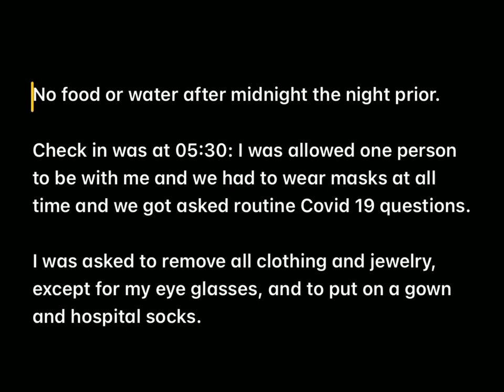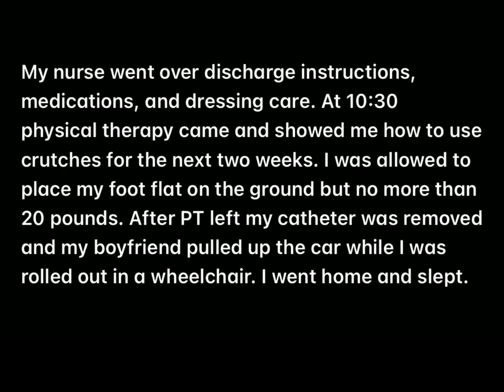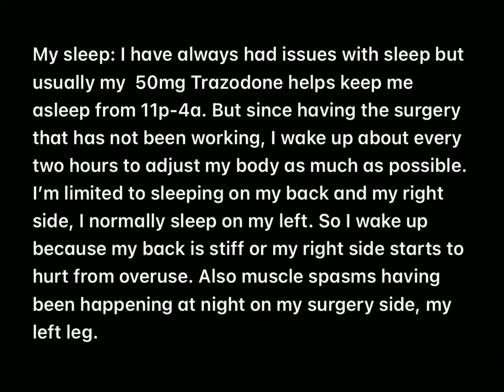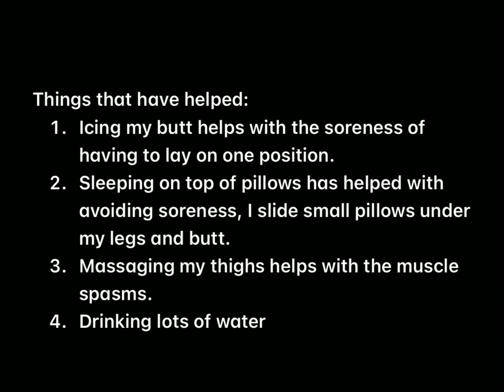My left hip arthroscopy experience - FAI and labral tear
Hello!

This is a video on my progress following a left hip arthroscopy and labral tear repair and acetabular osteoplasty, pincer impingement on 2/17/2021

I tried conservative management for ten years and the pain, burning, catching, and clicking only got worse. I had to stop running recreationally and any kind of cardio due to the pain. I’m 29 now and hope this surgery with help get my physical fitness back on track!

I’m not a medical professional, this video is just my own experience and some tips and information I would have liked before surgery to put me at ease.

Thanks!